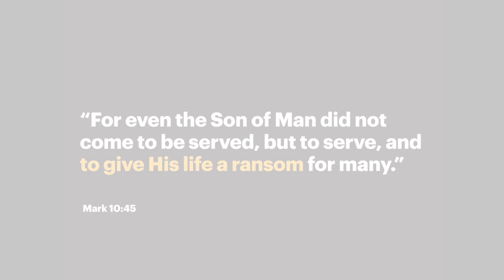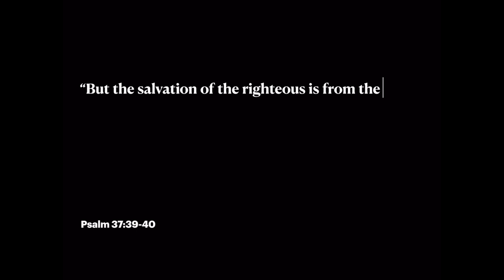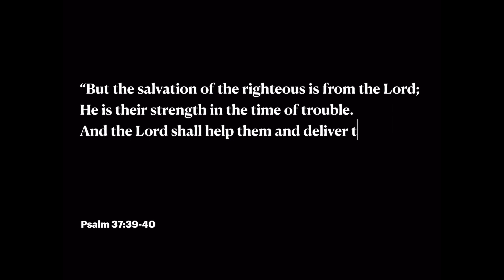The truth about that Bible passage Oliver Anthony read…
Oliver Anthony’s public profile has absolutely exploded in the last few weeks. His song, Rich Men North of Richmond, captures the frustrations that many feel. It’s also noteworthy that Oliver Anthony is a believer in God. In fact, Anthony has made it a point to read from the Bible in recent appearances. In this video, Pastor Ben discusses the meaning and significance of the message of Psalm 37, the passage Anthony read at his first public performance following his viral fame.

Looking for a solid church in the San Diego area? Come check us out! We’d love to serve you. Here at Prospect Avenue Baptist Church, we’re all about living all of life to the glory of the Lord Jesus Christ. Understanding Jesus better through the expositional teaching of the Bible is at the heart of all we do. Don’t hesitate to reach out if you have any questions.

Pastor Ben Owens
Pastor Phil Owens
Prospect Avenue Baptist Church
ProspectBaptistSantee.com